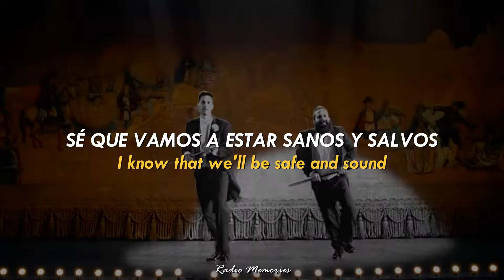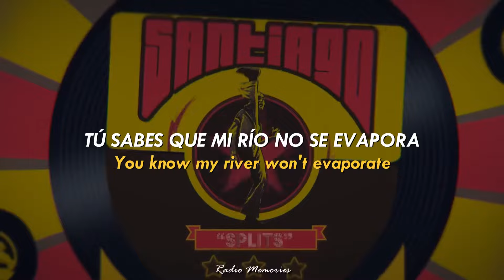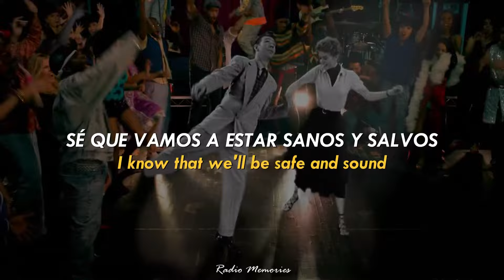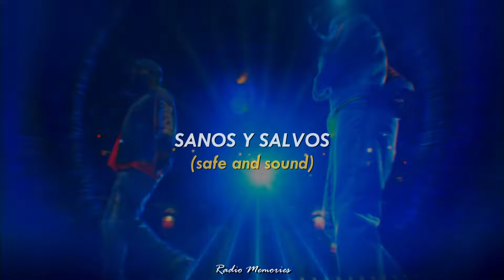Safe and Sound - Capital Cities - Subtitulado en Español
Capital Cities
In a Tidal Wave of Mystery (2013)
Safe and Sound

¡¡Activen la Campanita para que sean los primeros en ver las Canciones!!

(Letra)
I could lift you up
I could show you what you want to see
And take you where you want to be
You could be my luck
Even if the sky is falling down
I know that we'll be safe and sound
We're safe and sound

I could fill your cup
You know my river won't evaporate
This world we still appreciate
Even in a hurricane of frowns

We're safe and sound (safe and sound)
We're safe and sound (hold your ground)

I could show you love
In a tidal wave of mystery
You'll still be standing next to me
Even if we're six feet underground